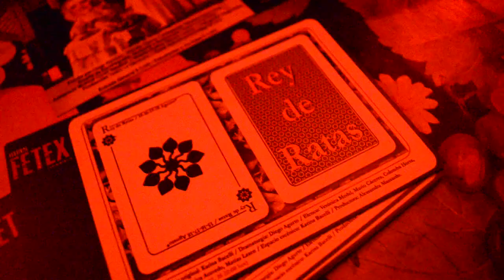Festival de Teatro Experimental FETEX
Evento de La Fulana Teatro en LaCasaRodante dentro del marco del Festival de Teatro Experimental FETEX, este sábado 3 de Agosto

"La Fulana Teatro" se toma el Centro Experimental de Arte LaCasaRodante.

El Sábado 3 de Agosto, La Fulana Teatro y el Centro Experimental de Arte LaCasaRodante, realizarán un evento cultural, para dar inicio al Festival de Teatro Experimental FETEX, que se llevará a cabo entre el 1 de Agosto y el 7 de Septiembre.

A las 20.30 hrs. se presentará la Cía. Las Carniceras con su obra "Coraje Corazón y Rita", primera compañía dentro de las 4 restantes seleccionadas a FETEX.

El evento contará con la aclamada banda musical "La Revuelta Revoltosa" y el cantautor nacional Tomás González, además de performances a cargo de Noco & la House on fire.
Este evento se llevará a cabo a partir de las 22.30 hrs. en las dependencias del Centro Experimental de Arte LaCasaRodante ubicado en Rancagua #0395 (Esquina Condell) pleno barrio Italia. Adhesión única $3.000.